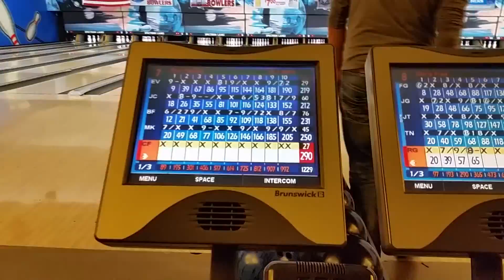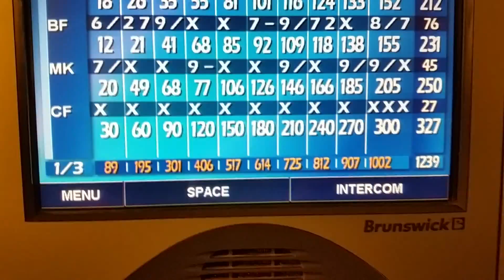Chris Flier 300 - February 17, 2015 - HD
Chris Flier Perfect Game.

Bowling in league play at Spectrum Lanes.